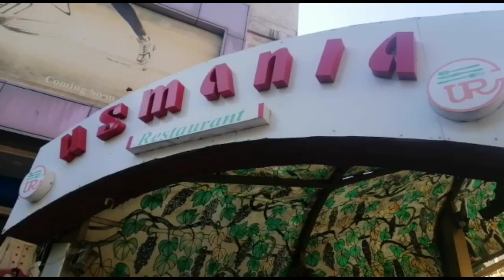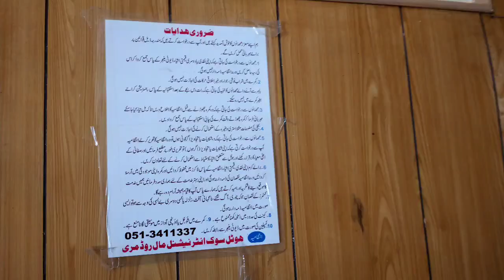Best Hotel to stay in murree | Mall road hotel | usmania hotel murree | Hotels Review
Usmania Restaurant Murree at mall road
its Really beautiful for staying in murree.

About Video:-
In this video you can see the beauty of Murree

Promoted Link:-